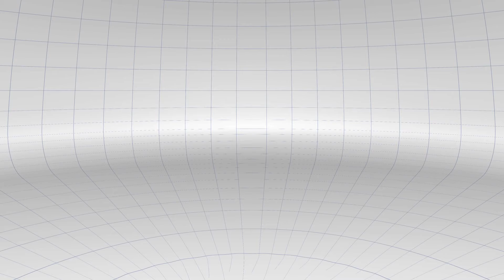El tio Pep — Les cançons dels Bíters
Canta i balla cançons populars amb els Bíters, uns éssers binaris i gens ordinaris que habiten a l’interior d'una tauleta digital. Ram intenta caçar una mosca amb un utensili tan apropiat com una raqueta de tenis, quan Clic apaga els llums, perquè, sense llum, la mosca no volarà. Amb la mosca encara en dansa, se’n van a l’imagibit a cantar una cançó.